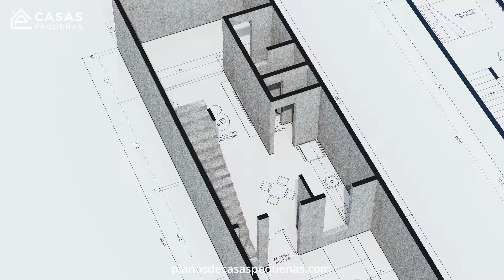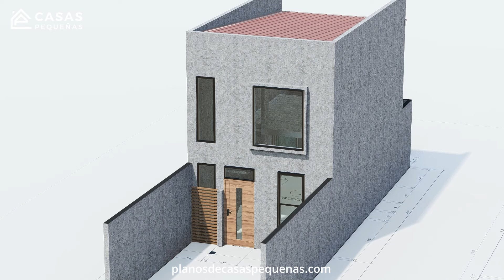Transforma un espacio angosto en una Casa con estilo Loft 🏡✅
Tienes un terreno angosto y no sabes que hacer. En @casaspequenas te compartimos este encantador diseño de casa pequeña con estilo loft. Dentro de esta vivienda estrecha encontraras todo lo necesario para vivir cómodamente. esta casa consta de 4.40 metros de frente por 16 metros de fondo. esta casa se presenta con un diseño moderno y sencillo.  Adéntrate y descubre mas de esta casa loft pequeña y acogedora.

Conoce mas del diseño y plano de esta casa tipo loft en:

Espacios de la casa loft: 🏡
👉 Habitación principal
👉 2  baños
👉 Sala
👉 Comedor
👉 Lavandería
👉 Cocina
👉 Patio